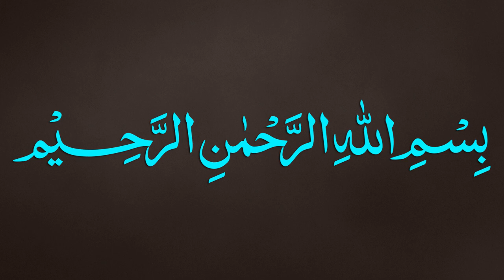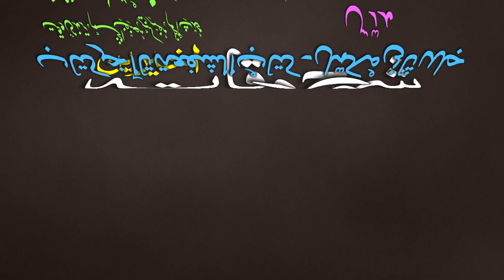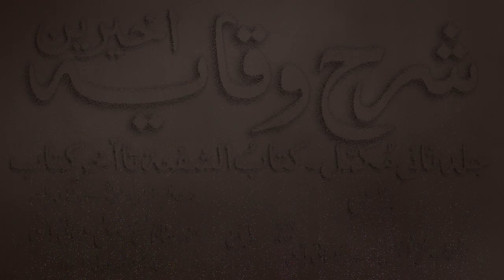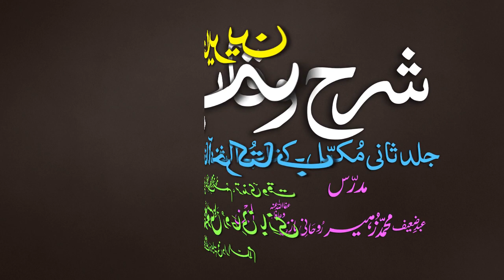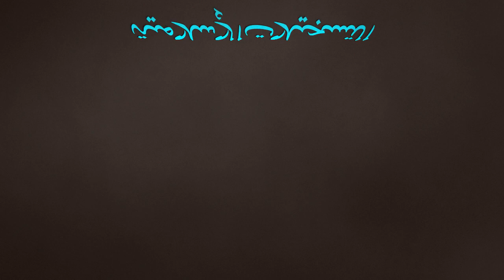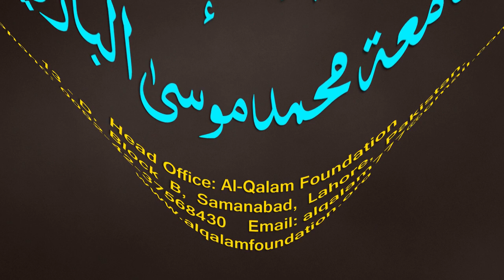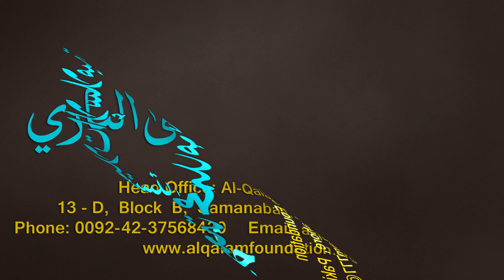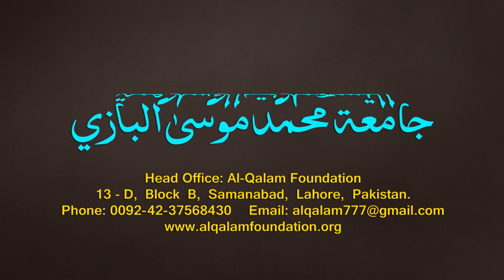Sharh-ul-Wiqayah juz 4 - Dars - 31 - Page - 064 - Maulana Muhammad Zuhair Albazi - 21/01/2020